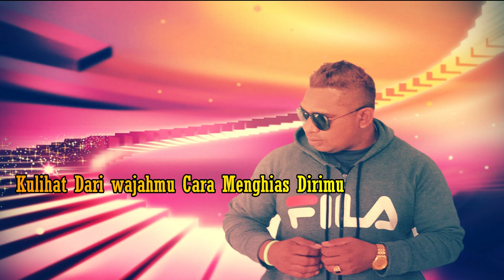KAU BUKAN DIRIMU (Music,Recording Portable)Cover Song,Juan LRZT